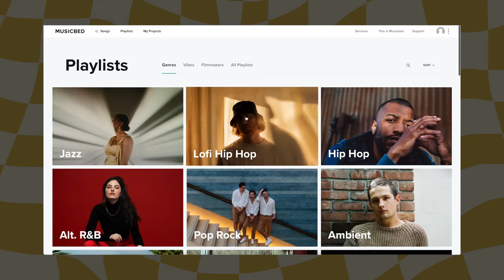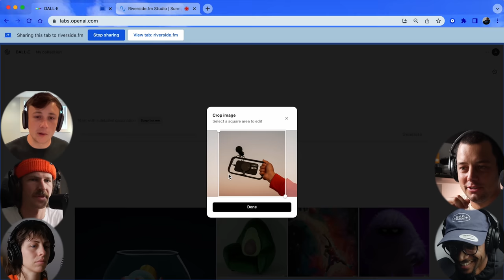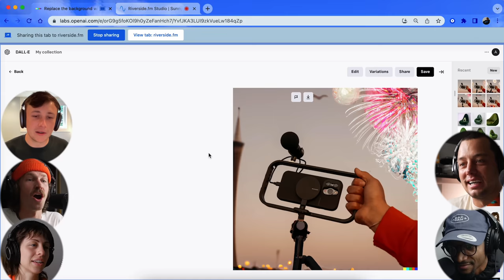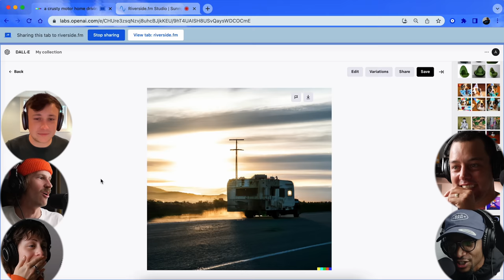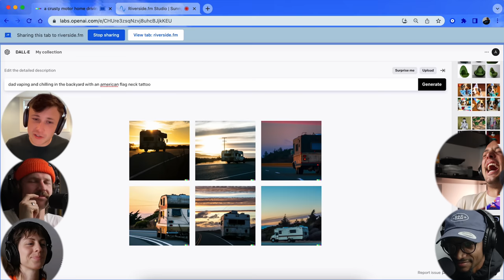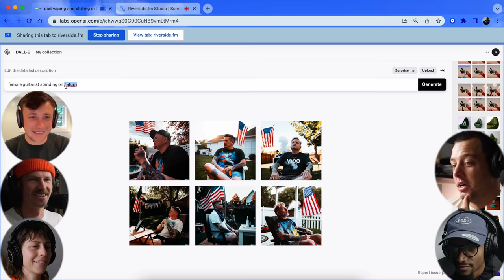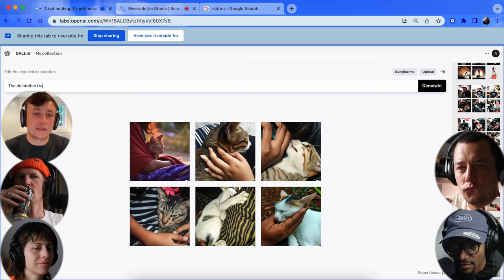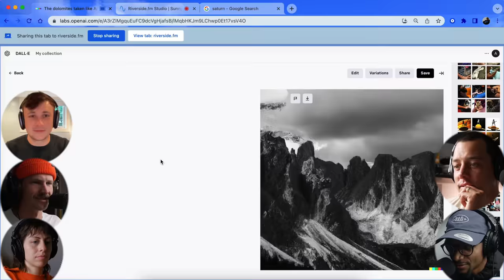A.I. Photography is wild | Sunny Sixteen Show🎙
This week we have our friend and co-worker Alec on the podcast to talk about AI Art and to give us a quick demo of DALL·E 2. It's actually pretty wild how cool/scary this can be.

Liquid Death water

0:00 Intro/ Sponsor
0:33 Intro AI Art
3:01 Alec on the podcast
4:11 DALL·E Demo
20:19 Taking about how we would use AI Art and other stuff